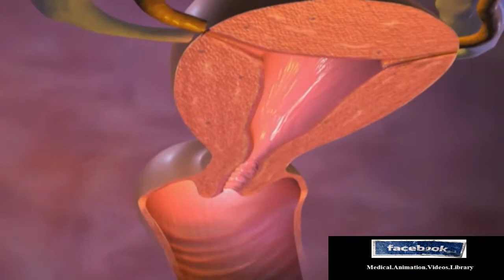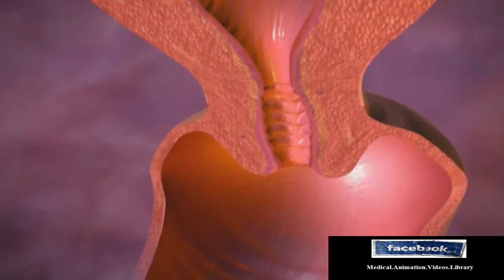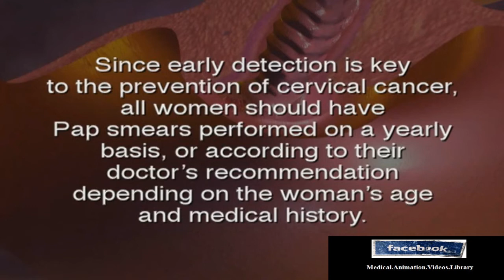Cervical Dysplasia CIN 1 | Animation Video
What is Cervical Dysplasia CIN 1?
Cervical dysplasia is when the cells on the cervix change and become abnormal. There is a spectrum of change that begins with inflammatory changes and that extends to the CIN classification of dysplasia and then carcinoma.
Find This Video Helpful? Please click below to share my website with friends & family.